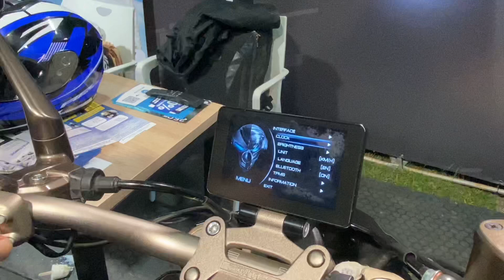NO Necesita llaves 🔑 Solo un Manilla para TODO - Victory BlackLine 155 y 310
Victory sorprende de nuevo en el festival Motoland, haciendo unos lanzamientos increíbles. En alianza con una marca llamada Zonte Victory traerá estas espectaculares motos. Una moto 155 y otra 350 (la del video era 310). Una moto tipo Naked que los sorprenderá con su tecnología y majestuoso diseño.
Estoy seguro que no verán una 155 cc como estas en las calles colombianas.

Asesores Comerciales:
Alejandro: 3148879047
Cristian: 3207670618